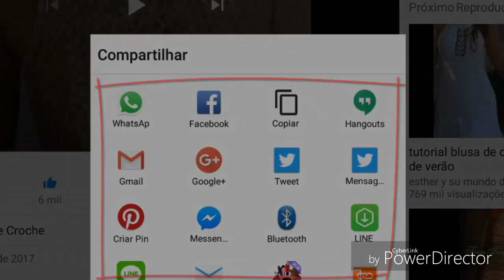DIY CROCHET BARRADO PARA VESTIDOS SAIAS BLUSAS E OUTROS PASSO A PASSO PARTE 5 HD